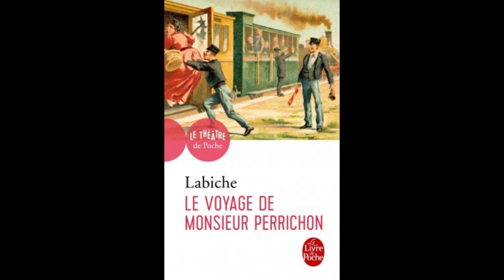voyage de monsieur perrichon acte 1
voici l 'acte 1 de la pièce de théâtre "voyage de monsieur perrichon " de Eugene Labiche
je l ai fait avec mon fils